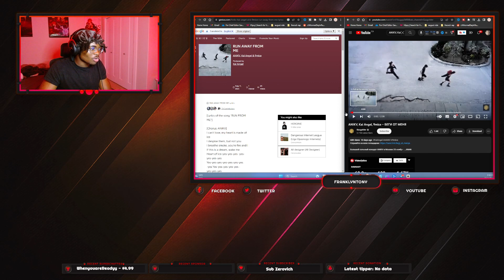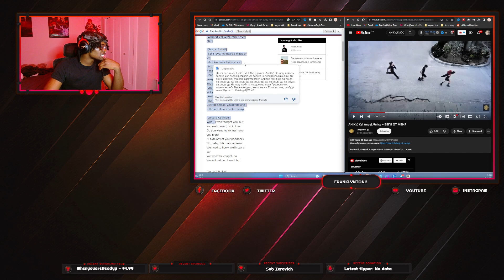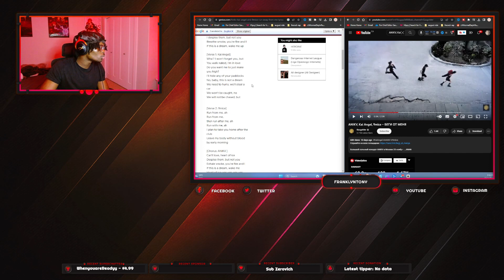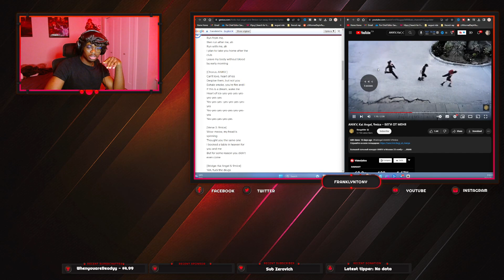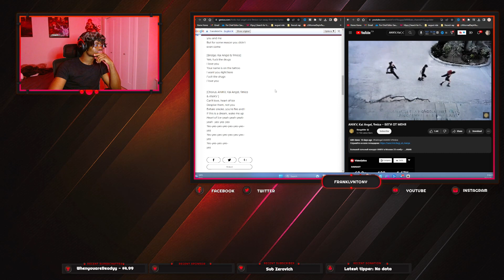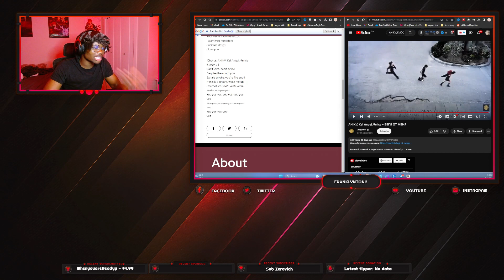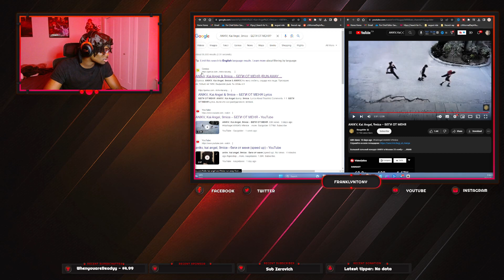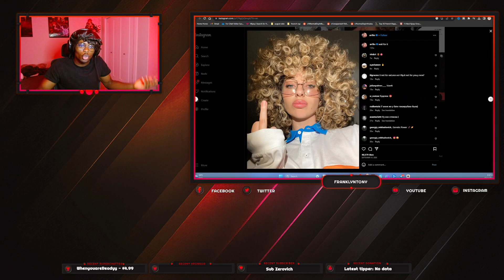*ANIKV, Kai Angel, 9mice – БЕГИ ОТ МЕНЯ* | REACTION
ANIKV, Kai Angel, 9mice – БЕГИ ОТ МЕНЯ